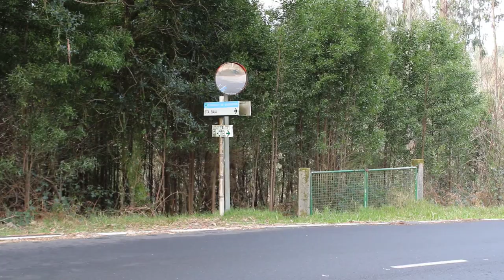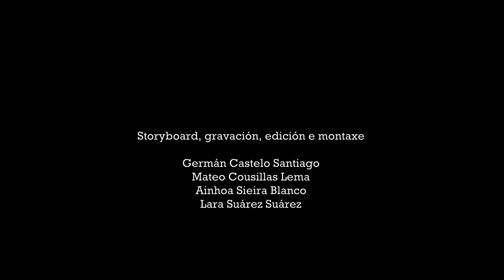Pasado dun presente descoñecido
Documental sobre a antiga igrexa abandonada de Santa Baia de Chacín (Mazaricos).
Realizado polo alumnado da materia de Educación Plástica, Visual e Audiovisual (4º ESO).
CPI Plurilingüe A Picota
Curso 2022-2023